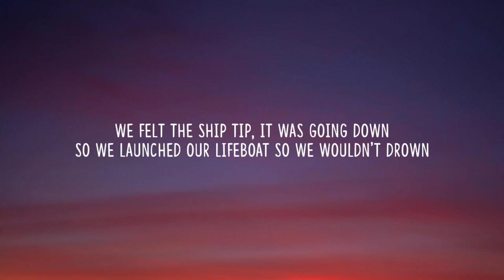The Backyardigans - Castaways (Lyrics) "Castaways, we are castaways"